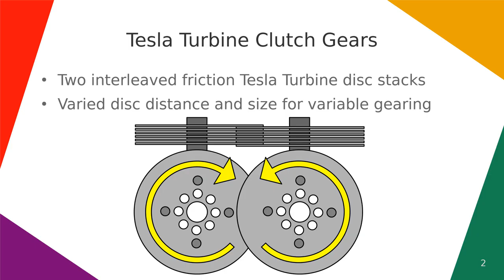Tesla Turbine Clutch Gears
Interleaved disc stacks of tesla turbines acting as surface air boundary layer friction clutch gears system.